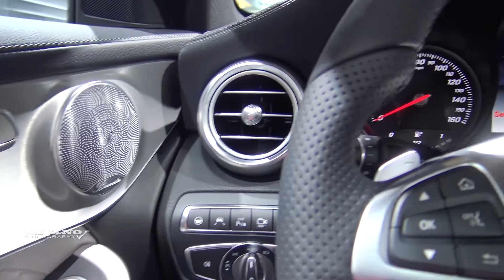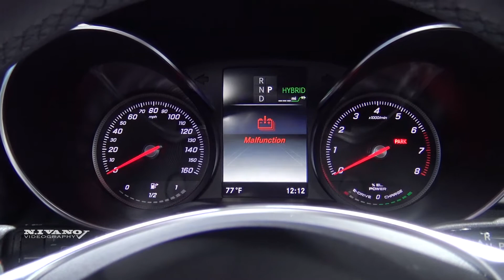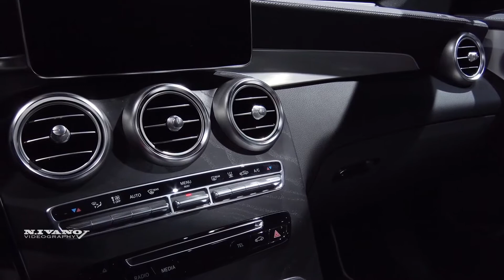2018 Mercedes GLC 350e EQ Power - Exterior And Interior Walkaround